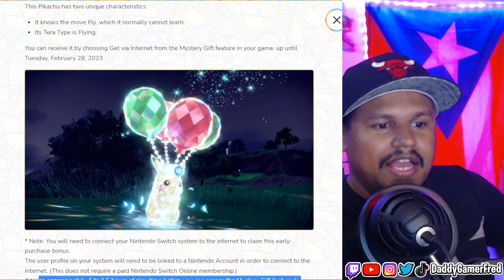How to get Flying Tera Type Pikachu in Pokemon Scarlet & Violet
Chapters:
00:00 Intro

Nintendo Switch Friend Code : SW- 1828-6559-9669
PSN : DaddyGamerFred
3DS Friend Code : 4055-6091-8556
Pokèmon G0 Trainer Code : 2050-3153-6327